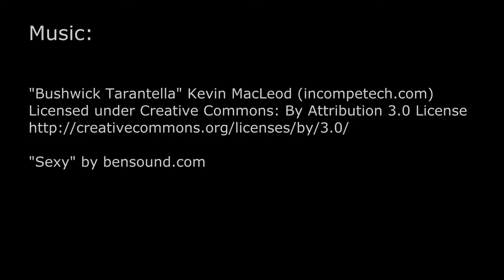TIMELAPSE OF DIG MEGAPHOBEMA